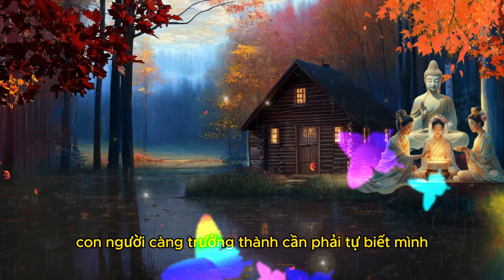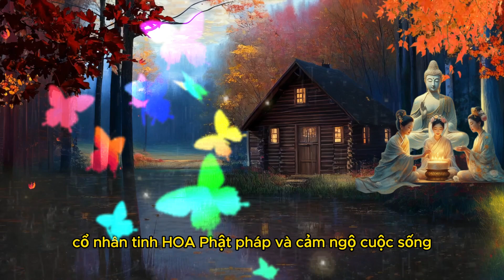Làm người nhất định phải biết trân trọng thời gian